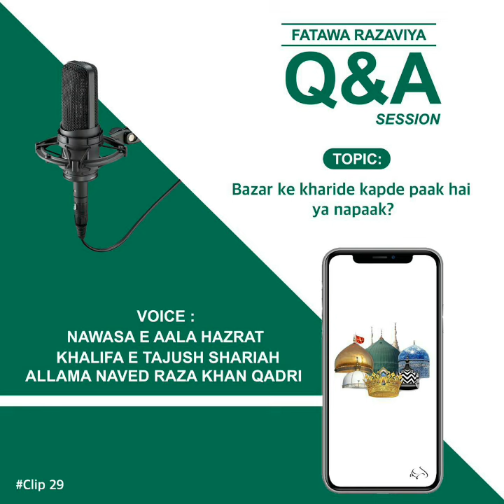Bazar Ke Kharide Kapde Paak Hai Ya Napaak ? By Nawasa E Mufti e Azam Allama Navid Raza Khan Qadri Sb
Bazar Se Kharide Kapde Paak Hai Ya Napaak ?

By Nawasa E Huzoor Mufti e Azam Hind
Khalifa E Huzoor Taajushshariyah

Hazrat Allama Maulana Muhammad Navid Raza Khan Qadri Sahab Qibla (Mumbai)